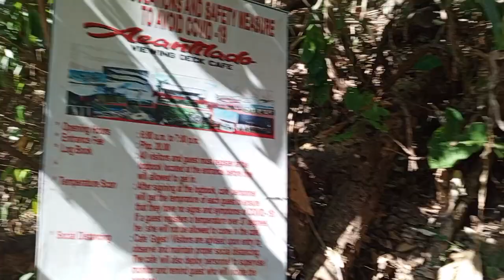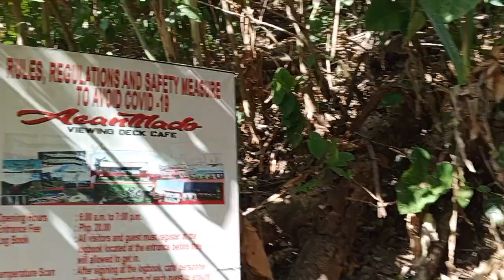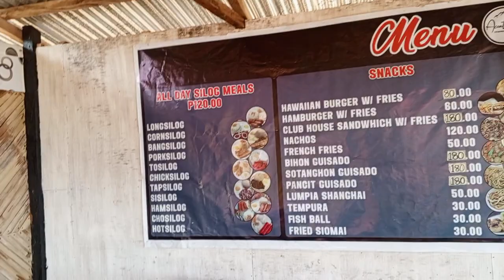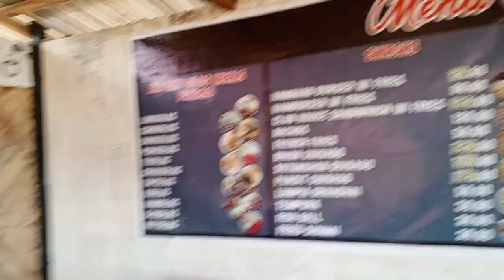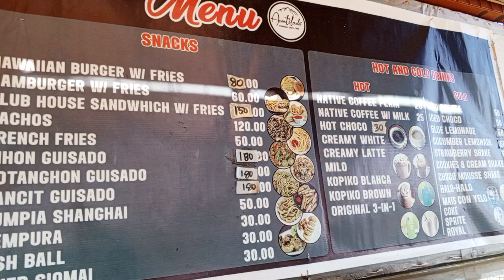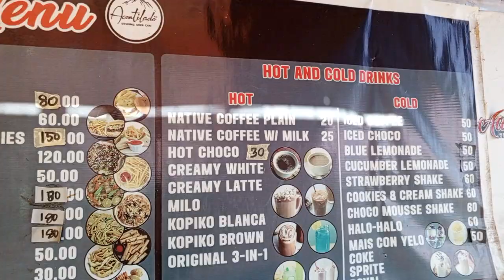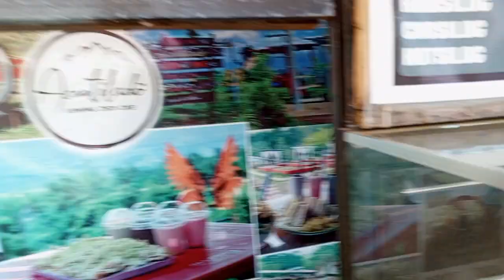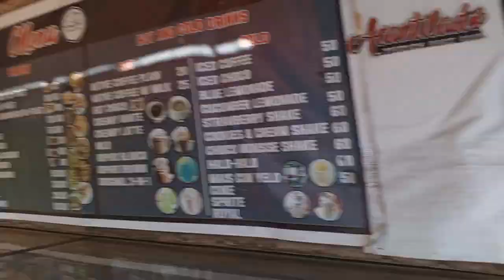LA CASTELLANA TRIP TO ACANTILADO